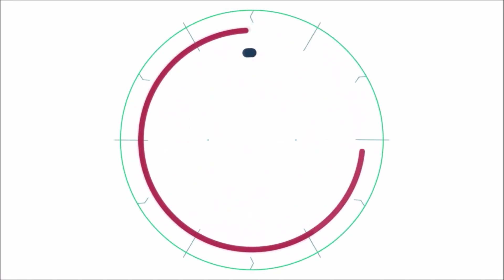처음만난 그녀가 집에 가기 싫다그랬는데 어떻게 해야 되나요?